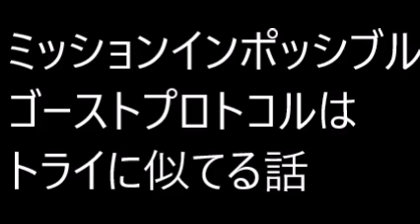ミッションインポッシブルゴーストプロトコルはトライに似てる話